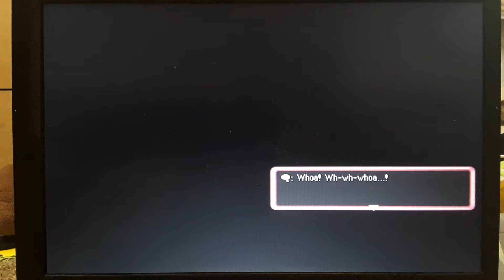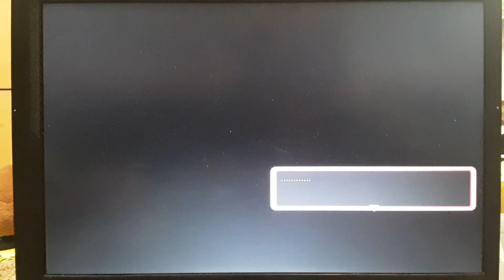Pokemon mystery dungeon explorers of the sky is perfect